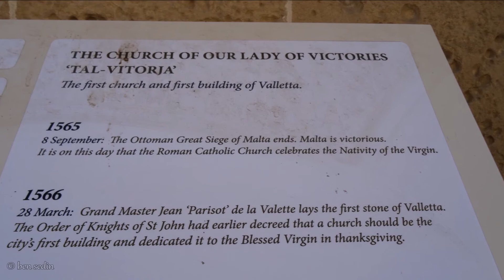Our Lady of Victories Church - Valletta, Malta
The Our Lady of Victories Church was the first church and building completed in Valletta, Malta. In 1566, following the Great Siege of Malta, Grand Master Jean Parisot de Valette and his Order showed interest to build a church in the name of the Nativity of the Virgin as a form of thanksgiving; the construction was funded by De Valette.
The church was built to commemorate the victory of the Knights of the Order of St John and the Maltese over the Ottoman invaders on 8 September 1565.